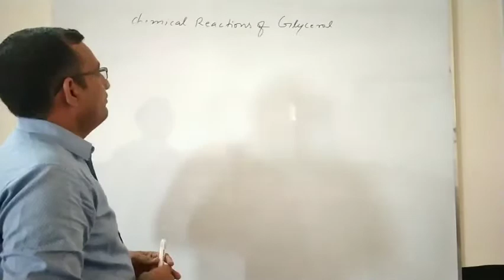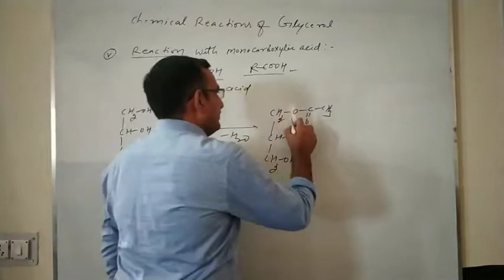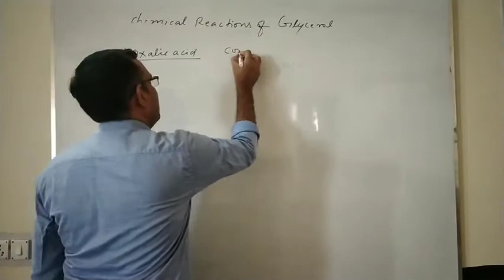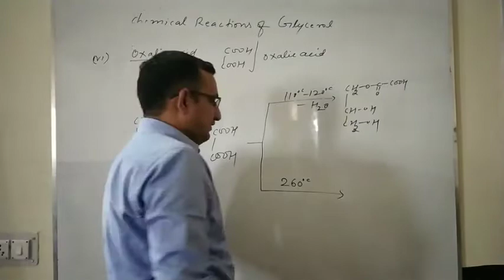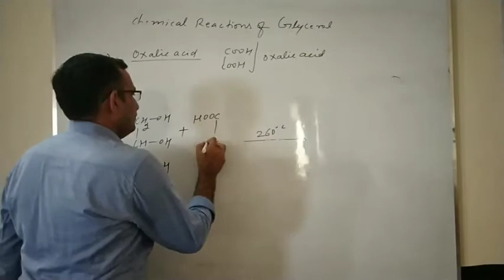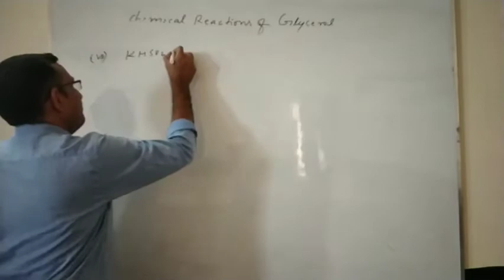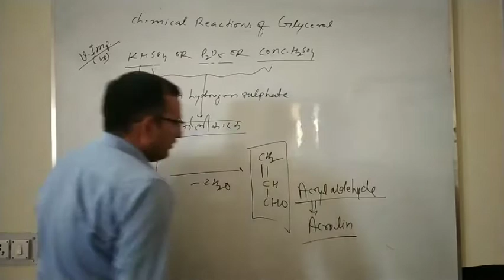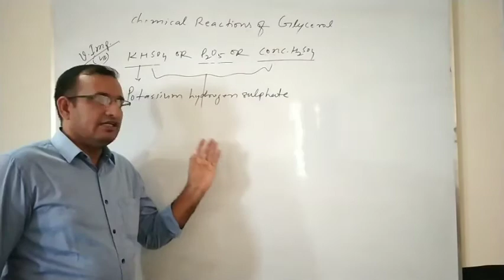Chemical Reactions of Glycerol, BSc part ll, L-2, By K R Mahala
Assistant professor